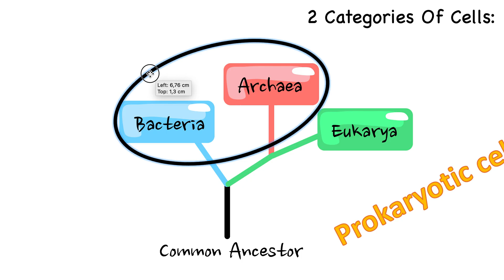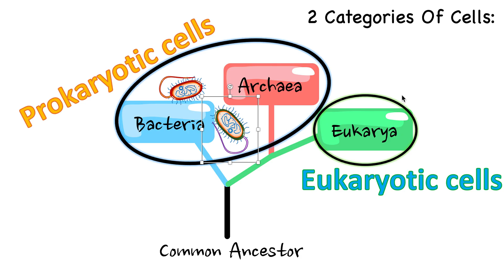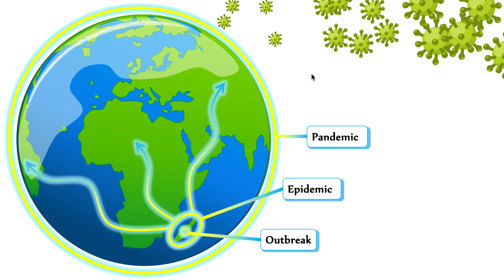(A2.3) - Viruses - IB Biology (HL)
For our FULL LENGTH premium videos, notes, questions & mock exams visit *tchme.org* NOW!

This short video is a cropped version of the full length video which is now only available at tchme.org if you have a BIG BRAIN MEMBERSHIP! However the full length Theme C videos are still available for free access on Youtube ;)

Hellooooooooo!
00:00-02:01 Intro To Viruses
02:02-04:01 Virus is NOT a cell
04:02-06:24 Outbreak, Epidemic, & Pandemic
06:25-14:47 Virus Characteristics
14:48-22:38 The Lytic Cycle
22:39-27:14 The Lysogenic Cycle
27:15-30:14 Bacteriophage Lambda (Virus Example #1)
30:15-32:33 Coronavirus (Virus Example #2)
32:34-36:30 HIV (Virus Example #3)
36:31-40:14 Origin Of Viruses
40:15-46:08 Antigenic Shift VS Antigenic Drift